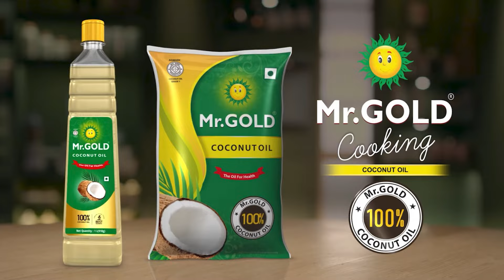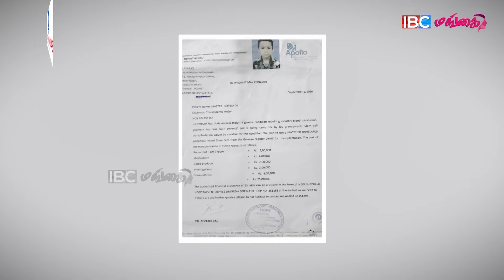I made a fool out of myself😭 - Shruthika Arjun Interview | Suriya | Cooku With Comali | IBC Mangai